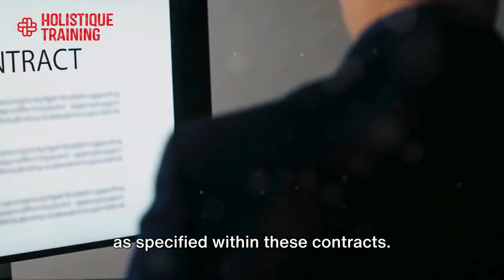FIDIC Contract Management | Course Trailer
Course Summary:
FIDIC, the International Federation of Consulting Engineers, has established a set of widely used standard forms of contracts for the construction industry, known as FIDIC contracts. These contracts provide a comprehensive framework for the management and execution of construction projects, outlining the rights and obligations of the various parties involved, including the employer, contractor, and engineer.

Effective FIDIC contract management requires a thorough understanding of the contract provisions, proactive communication among stakeholders, and the ability to navigate potential challenges that may arise during the project lifecycle. Professionals involved in FIDIC contract management play a crucial role in ensuring the successful and equitable execution of construction projects globally.

Course Objectives:
During this course, you’ll learn:
To select the most appropriate FIDIC contract form tailored to each project's requirements.
To employ FIDIC's principles, mechanisms, and industry best practices in both contract and project management.
To illustrate the employer's and contractor's responsibilities, obligations, and entitlements as outlined by FIDIC.
To enumerate the diverse roles, duties, and responsibilities of the engineer in connection with FIDIC contracts.
To use the designated payment, claims, and dispute resolution mechanisms specified within FIDIC contracts.

This course is designed for anyone responsible for writing or approving FIDIC contracts involving large-scale construction. It would be most beneficial for:
Engineers
Project Managers
Quantity Surveyors
Construction Managers
Construction Operational Management
Risk Assessors